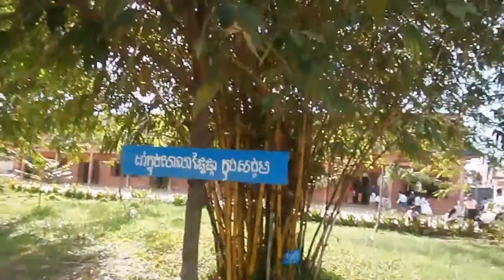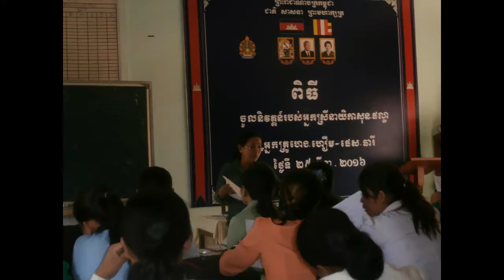MOK NEAK SCHOOL2015 2016 by SAMNANG